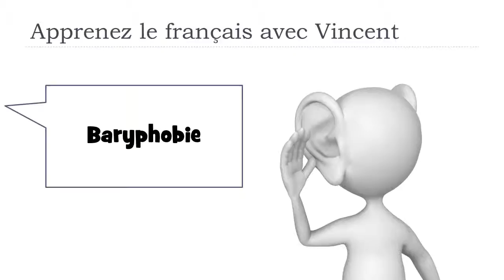Откройте для себя французское слово